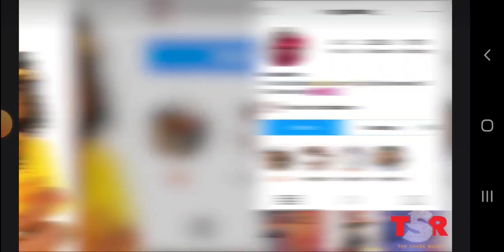Disappearance of Alexis Ware